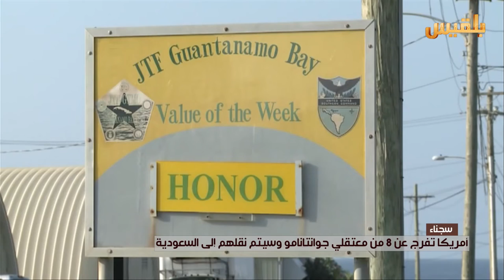نشرة اخبار الساعة الخامسة | 16-4-2016 | تقديم: بشير الحارثي